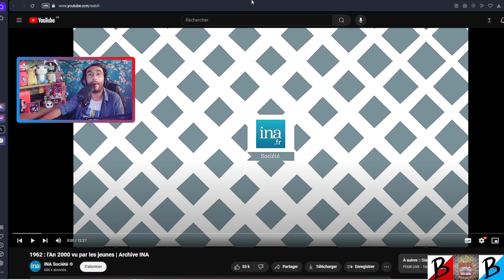Les JEUNES de 1962 Parlent de 2000 ! 🔥 (Best Of Live)